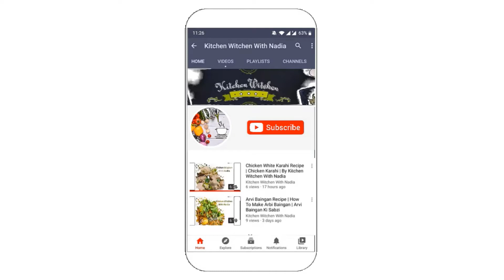Palak Methi Sabzi | Restaurant Style Palak Methi Recipe | How to Make Palak Methi | Kitchen Witchen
Ingredients:

Palak (Spinach leaves): 1 Kg
Methi (Fenugreek leaves): 1 cup
Tomato: 3 no
Onion:  2 no
Ginger Garlic Paste:  2tbsp
Sabut Lal Mirch (Red Chili):  5 no
Salt:  1tsp
Red Chili Powder:  1tsp
Green Chili:  4 no
Turmeric Powder:  1tsp
Oil:  1/2 cup

In today's recipe, you'll learn how to make Palak Methi Sabzi recipe by Kitchen Witchen With Nadia.
In this video I will teach u delicious restaurant style Palak Methi recipe which is very famous in Punjab. A perfect restaurant style Palak Methi recipe for you today.